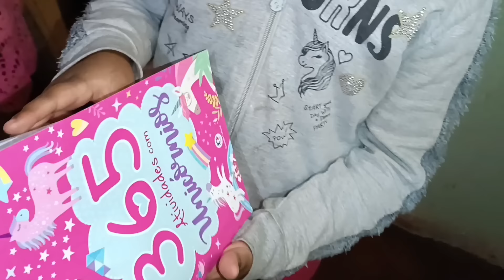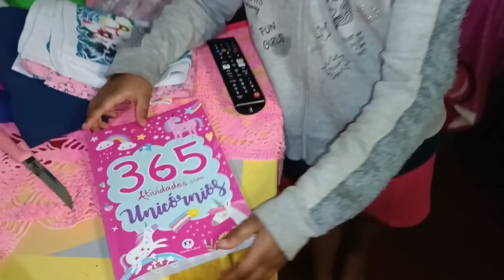COMPREI MIMO PRA TODO MUNDO NA SHOPEE😍O COENTRO NASCEU + ALMOÇO DE DOMINGO NA CASA DE MINHA SOGRA🩷